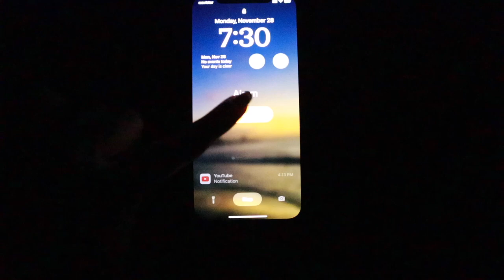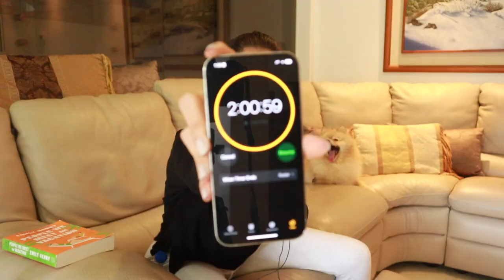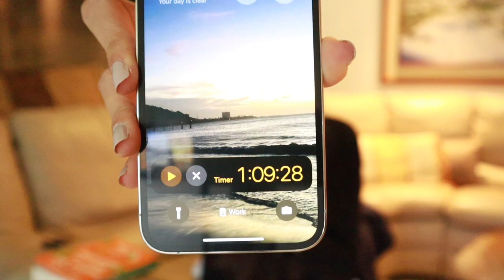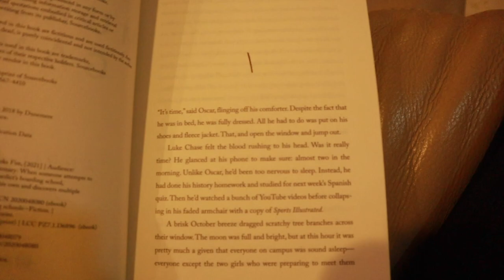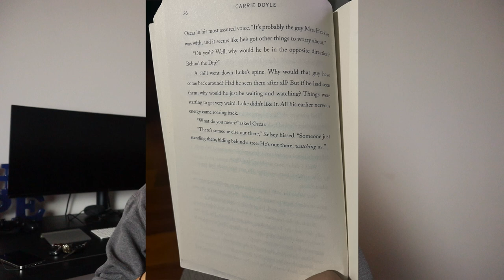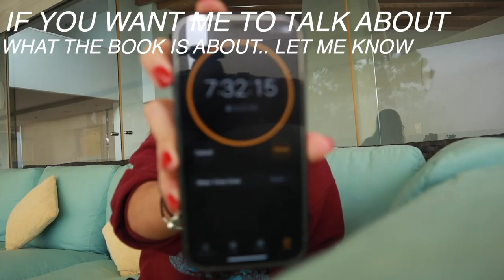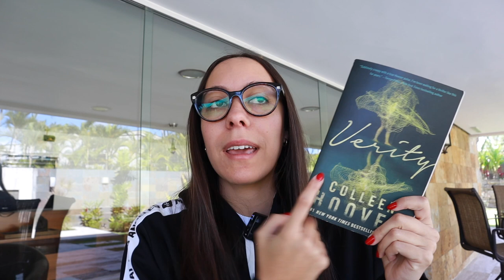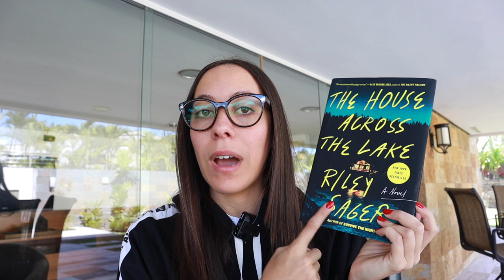Swapping my phone screen time for reading time | Vlog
I swapped my phone screen time for reading time, and have to say, that it was better than what I expected.